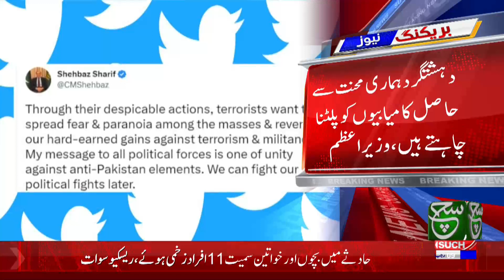Prime Minister, Army Chief and DGISI will come to Parliament, Rana Sannaullah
Such Sawera
Such Baat
Goya
Such To Yeh Hay
Talk @7
News Hour
Aaj Ka Such
Asal Baat
Seerat-ul-Anbiya
Chalein Dekhte Hain
Awan-e-Such
Sada-e-Kashmir
Play Field
Tazi Mandi
Sehat Zindagi

Such News Android Apps:
Such News iOS App: